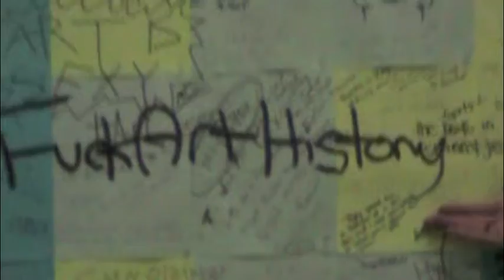LALA ON FASTFORWAD